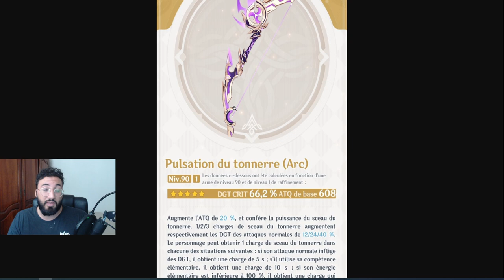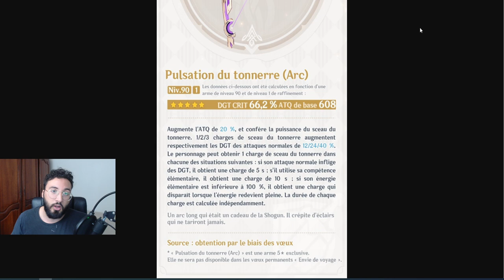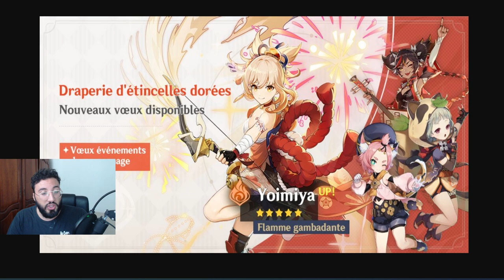A VOIR AVANT D'INVOC !! INVOCATION BANNIERE YOIMIYA 5 ETOILES FT SAYU, XINYAN, DIONA GENSHIN IMPACT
Aujourd'hui on voit ensemble la banniere de yoimiya

genshin impact fr, Gacha, Mobile, Nintendo Switch, Gameplay, PS4, PC , ayaka, inazuma, 2.0 genshin , 2.1, YOIMIYA, SAYU, baal , shogun raiden, inazuma